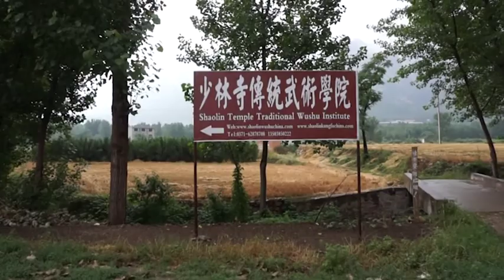Training in master Hu Zhengsheng's school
Trailer for the summer class in the Shaolin Temple Traditional Wushu Institute.

Song: Ludovico Einaudi - Nuvole Bianche